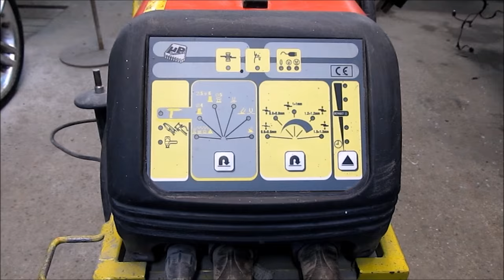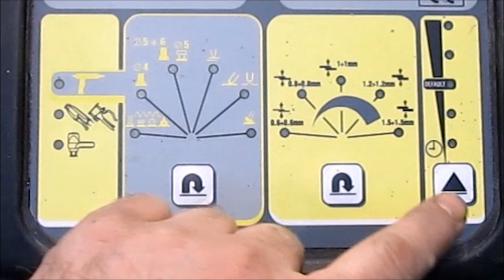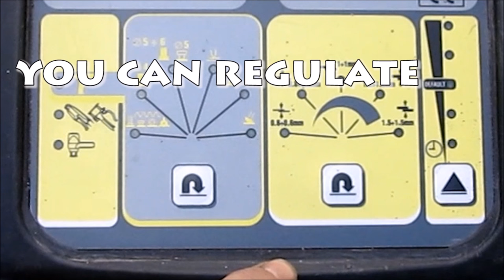My tools. Spotter. Инструмент. Споттер.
How do I use a spotter. For car repair.
Каким споттером я пользуюсь. Для ремонта машин.